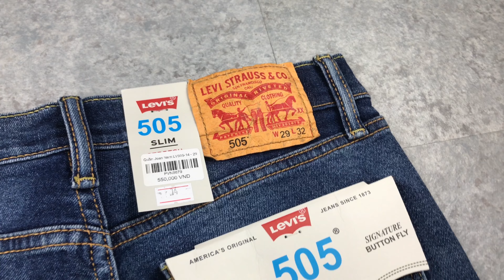Quần Jean Nam Levis Xách Tay - Hàng Chính Hãng Chuẩn 100% - Click Xem Ngay - ELLCCI.COM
Đối với người thích sử dụng hàng hiệu cao cấp chính hãng. Thì hàng xách tay chính là một lựa chọn cực kì hoàn hảo. Chiếc quần jean nam levis xách tay ELLCCI muốn giới thiệu tới quý bạn được xách tay từ Thổ Nhĩ Kì. Màu xanh biển đậm hơi mài nhẹ, phom dáng hơi suông nhẹ vô cùng dễ mặc. Còn nói đến chất liệu vải jean của Levis thì phải nói đó là một điều quá tuyệt vời. Mềm mượt, mịn màng, bền bỉ, không phai màu. Đó là điều mà Levis vẫn được lòng người dùng đến thời điểm tận bây giờ.
Đặt hàng ngay đừng bỏ lỡ bởi vì giá của em nó siêu tốt:
☎️ Zalo/Hotline 24/7: 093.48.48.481 📧 Tư vấn chuyên nghiệp và tận tình: 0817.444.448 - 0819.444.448